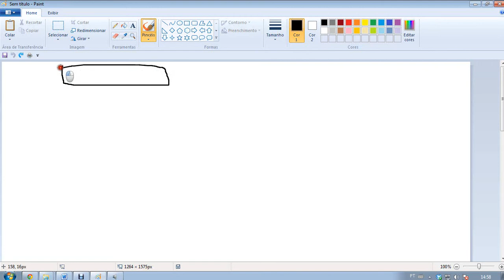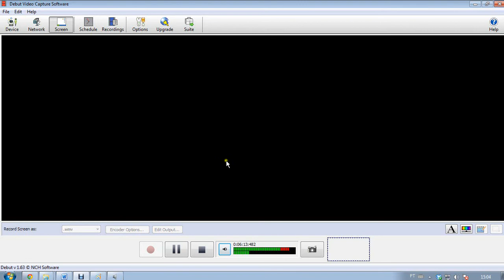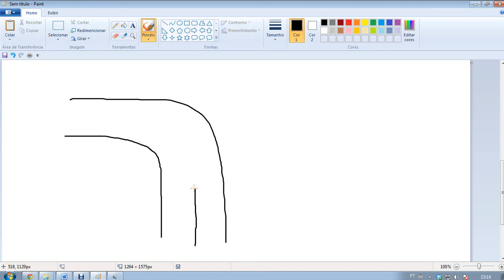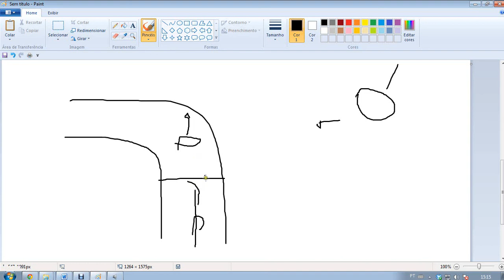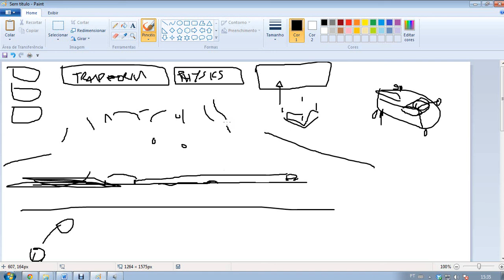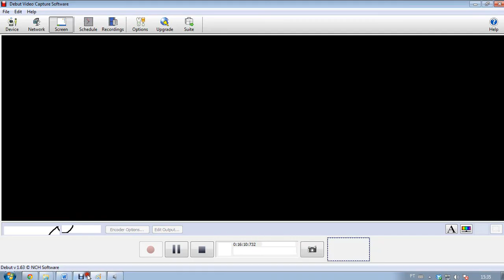Untitled 385(ideias jogo simulador física carro